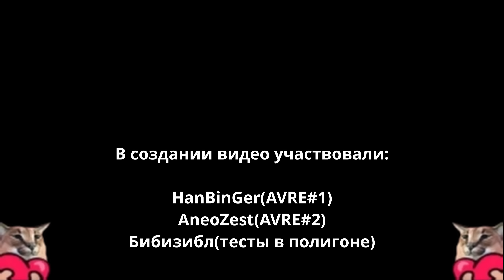centurion AVRE, но это корректируемая АРТИЛЛЕРИЯ